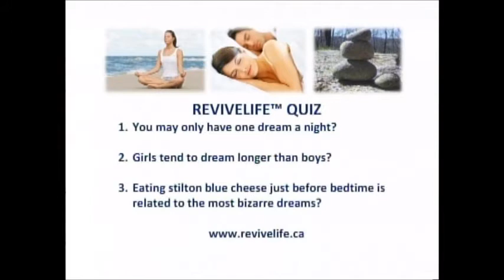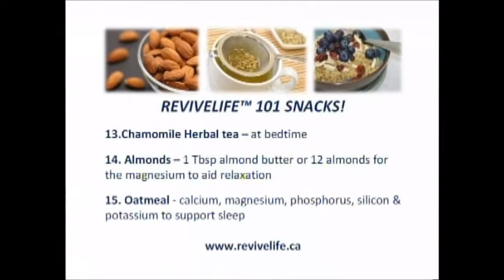Revivelife TV - Sleep, Sleep Apnea, Bed Bugs and More! by Dr. Joël, ND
Naturopathic Doctor Joel Lee Villeneuve, ND speaks about Sleep, Sleep Apnea, Bed Bugs and More!  Episode 6 of Season 2.